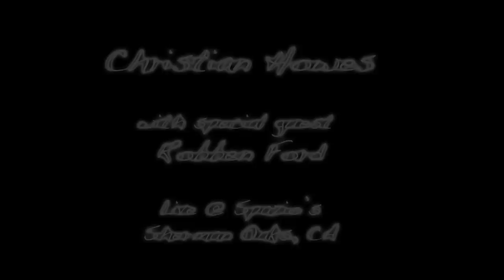Christian Howes with Robben Ford - Tell the Truth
Christian Howes live at the Spazio Jazz Club with special guest Robben Ford. January 30th, 2010. Composed by Dan Rochlis.